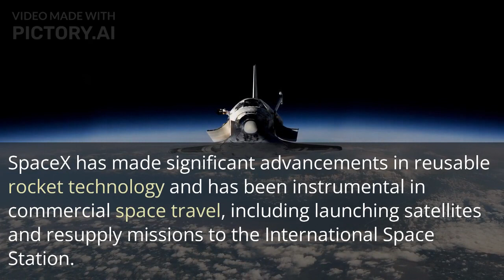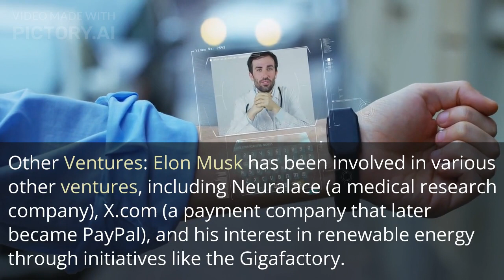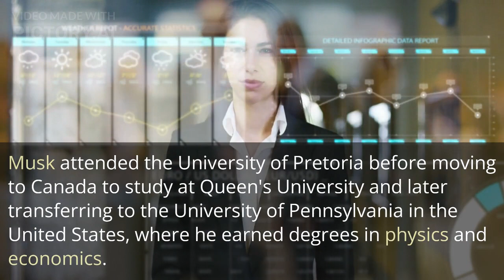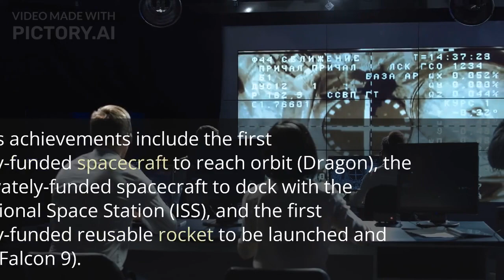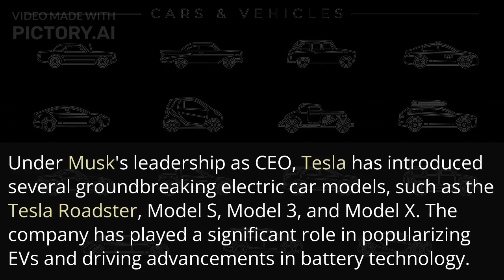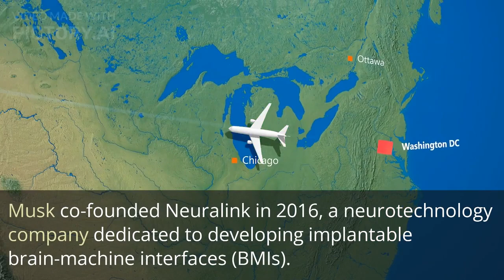Elon musk Summery in English life style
elon musk
ukraine
news
entrepreneurship
world news
breaking news
betdavid show
betdavid podcast
podcast betdavid
bbc
health
entertainment
apple vision pro
apple
politics
british english
idiom
bbc learning english
india today
book
ben horowitz interview
ben horowitz lacrosse
ben horowitz hard thing about hard things
leadership skills
business inspiration
success strategies
overcoming challenges
wartime ceo
strategic thinking
resilience
business mindset
must-read books
business advice
silicon valley
ben horowitz
risk-taking
decision making
management
company culture
leadership
startup
entrepreneur
business book
book review
the hard thing about hard things
time managment
how i manage my time
time management apps
how to time block effectively
how to time block your schedule
time blocking explained
blocking time 2023
time blocking 2023
time blocking app
time management tips
how to do time blocking
time management
time blocking tips
time blocking
book club english
english book club
business
english book summary
english audiobook
audiobook
bass lure
black bass
bass pros
bassmasters
kayak tournament
kayak bass
kayak bass tournament
old town pdl
old town sportsman
old town kayak
old town
kayak fishing tournament
fishing tournament
bass fishing tips
kayak fishing for beginners
kayak fishing mods
kayak fishing setup
kayak fishing tips
largemouth bass
bass
kayak angler
kayaking
fishing
bass fishing
kayak fishing
kayak bass fishing
ola cfo on tesla
tesla statement
tesla and ola
tesla in india
tesla
ola electric bad
simple one first delivery update
simple one update
simple one first scooter
simple one indore
simple one delivery
electric scooter
top news
china news
english news live
english news
may 2023
duncan english
learn english with misterduncan
live english
full english
funny english lesson
how to speak english
english punctuation
british accent
accent
england
dialect
video lesson
class
learning
new idioms
pronunciation
grammar
lesson
mr duncan
misterduncan
english
learn
venus
summer triangle
sspaleta
spica
skywatching
saturn
planets
mars
jupiter
june 2023
sc02001
arcturus
farmers protest delhi
uk on farmers protest
delhi farmers protest
farmers protest live
farmers protest news
rihanna farmers protest
rihanna farmers protest india
elon musk by ashlee vance book summary
twitter ceo jack dorsey
india farmers protest
jack dorsey twitter
farmers protest in delhi
elon musk (organization leader)
farmer protest
farmers protest
jack dorsey
india twitter controversy
twitter ex-ceo jack dorsey
twitter ex-boss jack dorsey
jack dorsey’s ‘govt pressure’ charge india
f569e6b47df44449a60405483e947229
b9dde156aef74de39c4f38b0f3bd7547
paris
france musk vivatech (cr)
associated press
4440228
weather
shopping
pets
parents
media
interviews
home
domestic news
concerts
today show
today
style
sports
savannah gutherie
natalie morales
money
international news
hoda kotb
food
al roker
marzocco
kitten heel
4 rosso
azzurro
17 rosso
derby
oxford
scents
fragrances
roberto ugolini
fort belvedere
gentleman's gazette
how to wear black
how to style long skirts
how to wear ballet flats
how to style ballet flats
the best ballet flats
ballet flats styled
water
france24
agriculture
france
environment
drought
down to earth
horses
eviction
canceled
landmark
daly city
renovation
summer camps
mar vista stables
podcast english
english podcast
english words
english speaking practice
6 minute
english class
ingilizce
podcast
elt
english speaking
slang
elon musk summary
english expressions
elon musk audiobook
english lesson
english pronunciation
colonizing mars
ielts
english grammar
english tutorial
anh
อังกฤษ
영어
英語
english teacher
bbc english
speak english
english vocabulary
learn english
lingopie
learning italian
learn italian
study languages
study with me
learn languages with me
study italian with me
study italian
italian
studying italian
self driving car
tesla autonomous
tesla fsd
tesla self driving
tesla ev
tesla margin
ford ev margin
ford financials
jim farley
ford vs tesla
ford ev
ford electric
ford model e
ford earnings
ev tax credit
vw
volkswagen
gm
ford
should i sell tesla stock
should i buy tesla stock
tesla stock is going up
tesla stock is going down
tesla stock
tesla tsla
erin burnett outfront
erin burnett
us politics
2024 us elections
republican party
gop
twitter glitch
ron desantis
non fiction books
migration
vivatech
elon musk biography
africa leaders
48 seconds on creating a business!
garyvee
gary vaynerchuck
gary vee
gary vaynerchuk
lolesports
lol
spring split
lec 2022
lcs 2022
full game
vod
spring
lec
lpl
lck
league of legends
lcs
book review (award discipline)
war crimes
war